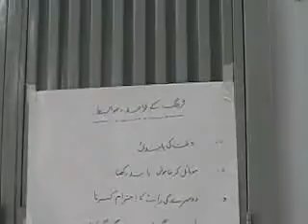Teachers Training 4 Govt High School No.1 Dargai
By Sher Ali Khan Utmankhel